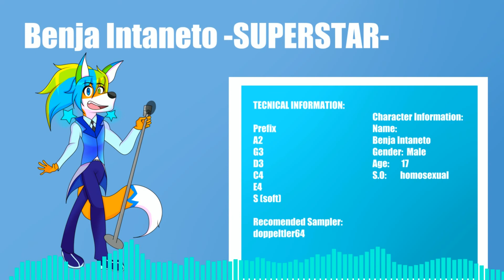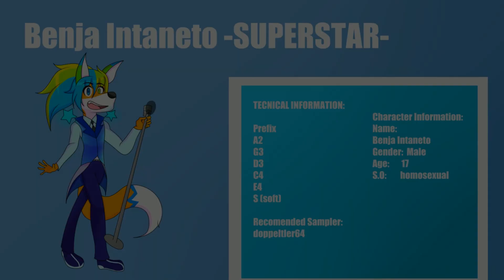【UTAU RELEASE】Awesome as i Wanna be(spanish ver)【Benja Intaneto -SuperStar-】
Bienvenidos al release de Benja Intaneto -Starship-
este sera un voicebank no solamente para hacer covers en español si no que tambien sera el voicebank para una cancion original que voy a sacar proximamente
espero apoyen este proyecto porfavor UwU

Credits:
UST: Intaneloid (me)
Desing: IntaneLoid
OTO: Teren000

TECNICAL INFORMATION:

Prefix
A2
G3
D3
C4
E4
S (soft)

Recomended Sampler:
doppeltler64